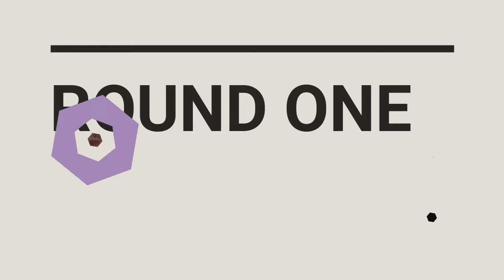Kids Cardio with Karabo HIIT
Kids Fitness Video at home
Karabo Demonstrates an 8 minute HIIT for kids
bodyweight with no equipment